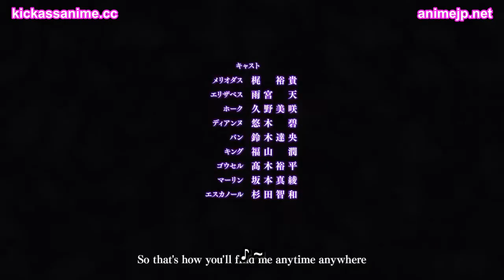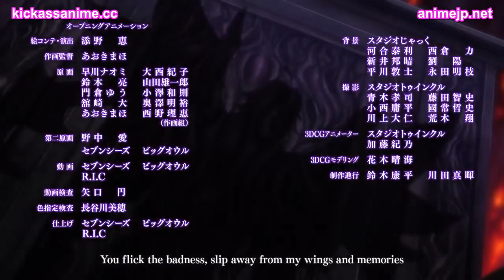Seven Deadly Sins | Staffel 5 Folge 11 Eng Sub.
❗☆Abo-Ziel☆ 2021❗
❗☆622/1000☆❗

☆Dein Abo und ein Teil der Community zu sein hängt allein von dir ab du bist und wirst nicht dazu gezwungen diese Entscheidung liegt bei dir☆

❗Helft mir dieses Jahr noch die 1000 Abo's zu erreichen ich weiß zsm könnten wir das schaffen❗

❗LASST UNS EINE GROßE COMMUNITY AUFBAUEN TEILT ES MIT EUREN FREUNDEN❗